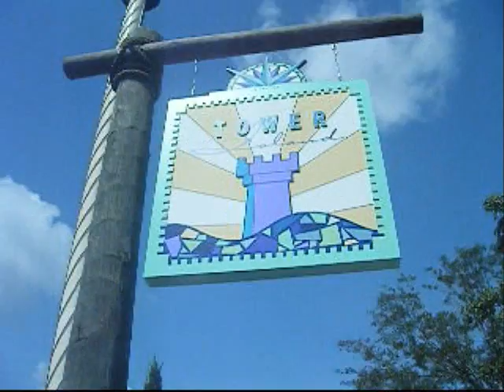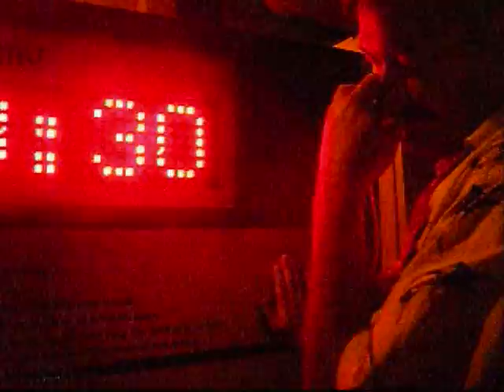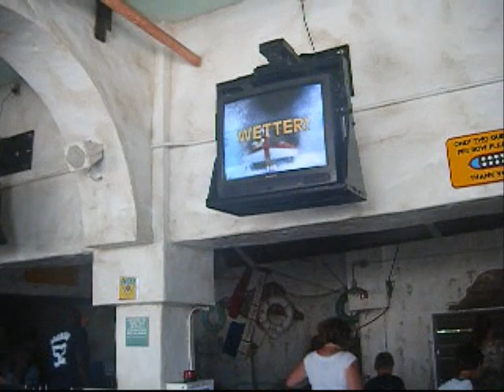Sea World Orlando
Episode 3: Sea World Orlando

RIDES AND ATTRACTIONS:
Manta 0:01
Sky Tower 2:03
Wild Arctic 3:01
Journey to Atlantis 4:49
Believe 6:02
Shark Encounter 6:53
Kraken 8:39
Shamu Rock 9:19

Camera: FUJIFILM FinePix Z33WP